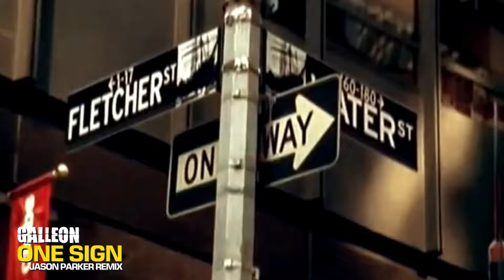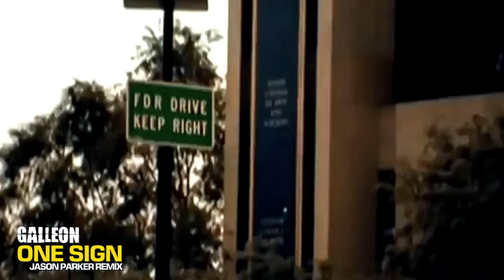Galleon - One Sign 2024 (Jason Parker Remix)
INFO (Original)
Release ► 2002
Music / Text ► Gilles Fahy, Philippe Laurent
Producer ► Galleon
Label ► Radikal Records

One Sign is a song recorded by French house group Galleon. It was released in June 2002 as the third single off their self-titled debut album

Text
One sign
I'll be back on beyond for your life
I'll give you my heart and my mind
But I do not waste so time
One sign
If you want I can work over time
Cause I know you could live in the sky
If you let me stay by your side